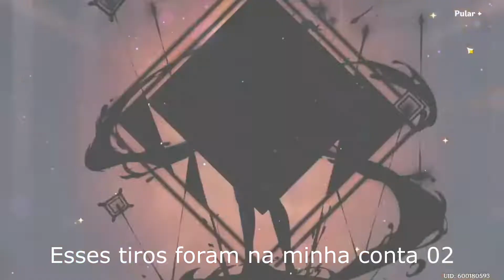Yelan Vale a Pena ? Flop ou não ? Genshin Impact 2.7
um canal pequeno para quem realmente quer brincar ...
obs: seja muito bem vindo a nossa grande familia ...
TORNA-SE UM APOIADOR
CHAVE PIX PARA APOIO
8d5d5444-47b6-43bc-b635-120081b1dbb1